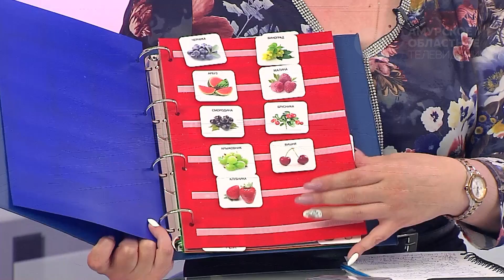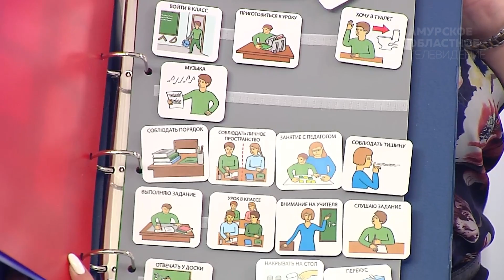Программа "В центре внимания": Татьяна Каримова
Председатель амурской общественной организации "Мир без границ"